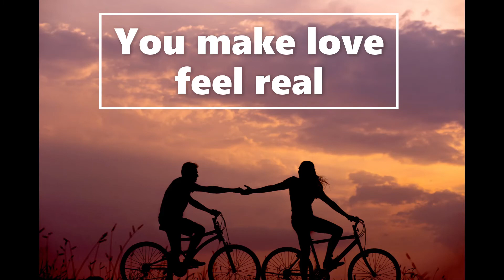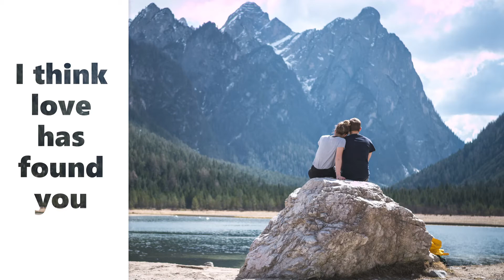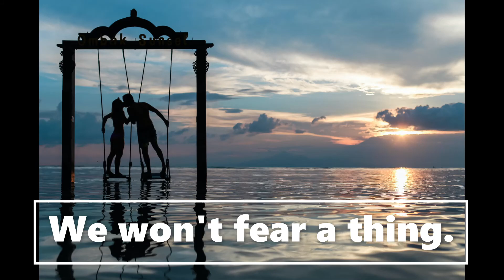Teach me how to fly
The song was originally recorded using an Emulator voice but I liked its so much I asked a professional to sing it, which turned out to be an amazing vocal. You can also listen on my soundcloud